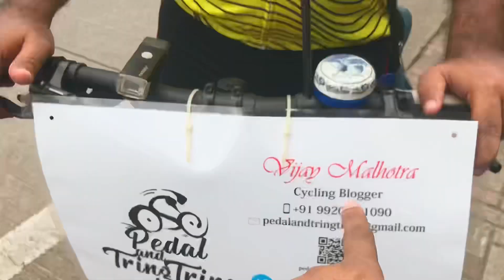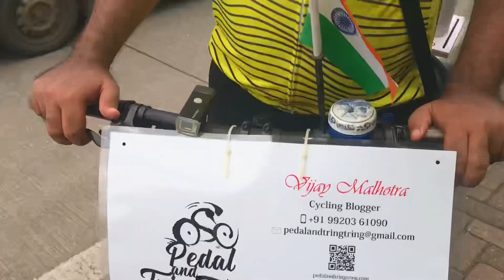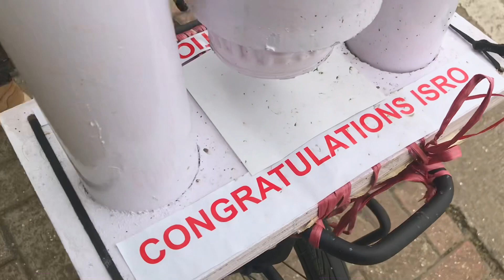Vikramlander Ki Cycle Pe Sawari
This may not be a cricket story but definitely an interesting story to be featured in sports.
He is Vijay Malhotra, a nature lover & a cyclist.
I stopped by Bandra Worli Sealink to see his unique tribute to Isro & Chandrayan3 as he cycled throughout Mumbai.
He has got a unique story.
Explore world of sports on Sports With Taus with Exclusive Motivational Stories, Interviews, Podcasts, Vlogs and Experiences.

indiatourofwestindies
Watch video here.

About Taus Rizvi
Hi, my name is Taus Rizvi and I am a sport journalist for last 18 years and have covered sports, particularly cricket, and have travelled the world. This is my YouTube channel where I am going to give some of the most exciting and inspirational stories and experiences. Here the viewers will get new light, fun and fresh content everytime.